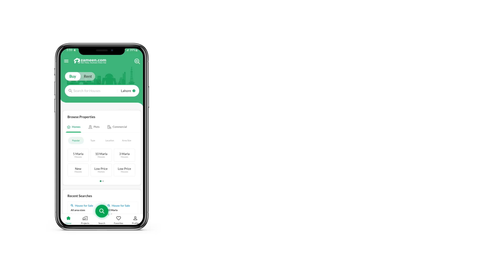4 MARLA COMMERCIAL PLOT FOR SALE IN DHA LAHORE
Of course, if you're looking for Commercial Plot, you're in the right place Buying this property for sale should be a good investment decision. Buy your dream property spread over 900 Square Feet in Lahore's best location. The asking price is set reasonably at Rs. 32,500,000. Start a new life in one of the most sought after areas in the city, DHA Phase 5 - Block M. The real estate development in Lahore is at its all-time high.

You can take possession of the Commercial Plot as soon as both parties are satisfied.
A boundary wall around the Commercial Plot ensures safety for the residents.
The Commercial Plot comes with electricity supply.
You won't have to worry about gas supply in the Commercial Plot as it has a proper sui gas system.

You can request information using our contact form.